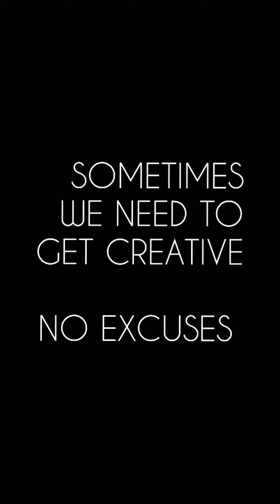Improvising weight training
We all its tough out there for gym addicts and fitness professionals during the South African  lockdown. I have been on a personal journey with the help of Youtube fitness influences of cause to do a workout every morning at 6am at least 5 times a week. This has inspired me to start documenting and creating my own content for fitness videos with all the time on my hands.